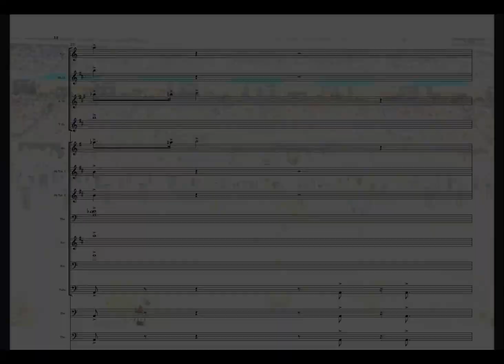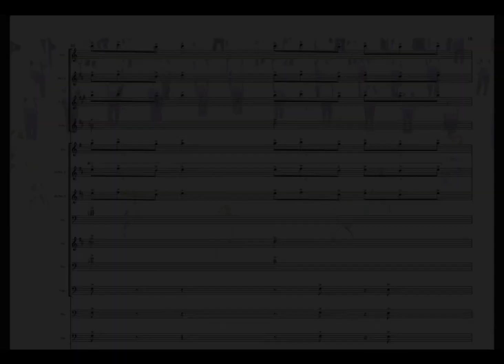America has a problem -Beyoncé (Marching Band arrangement)